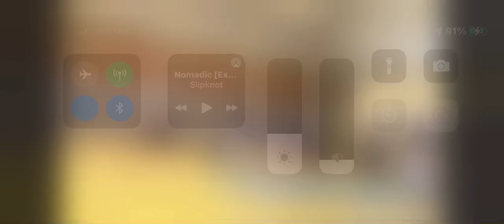Futsal highlights 2013 (age 7)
Highlights from futsal in 2013 in the Futsal Clovis league in the U10 division.  Maximus was 7 years old.